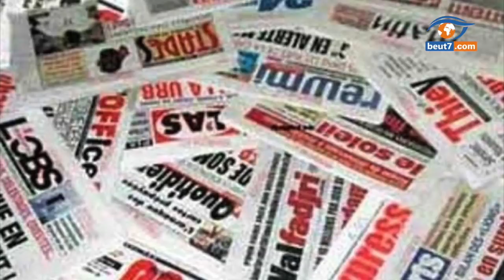Qui était Hiba Thiam ? Vie, Etudes, Familles?...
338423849